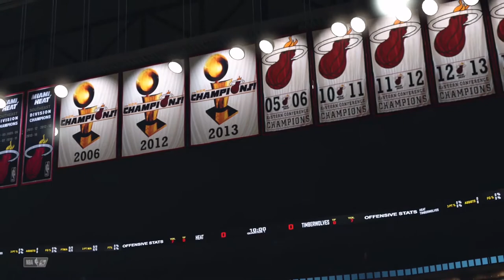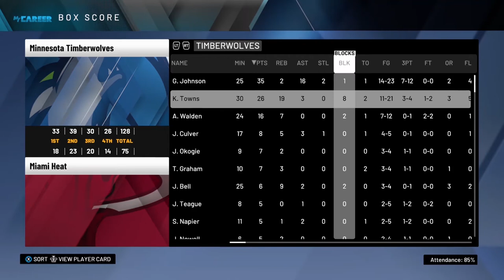NBA 2K20 My Career EP.19 | RECORD BREAKING REVENGE GAME AGAINST MY FORMER TEAM!